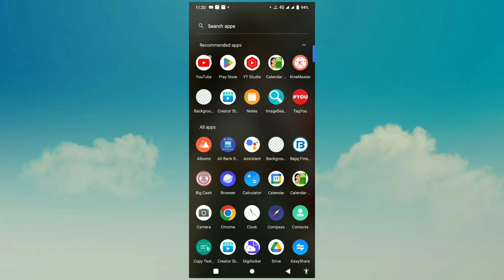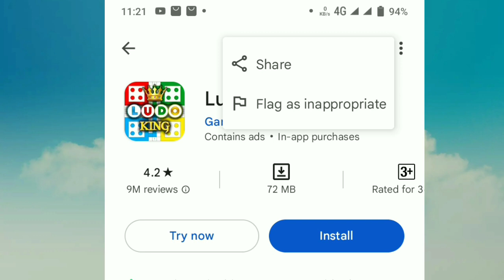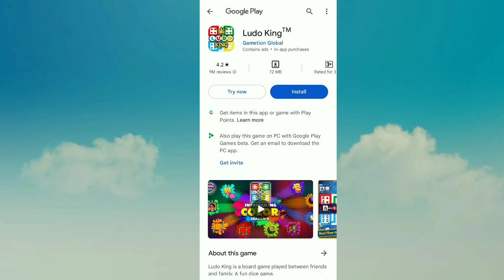प्लेयर स्टोर का एप शेयर कैसे करें | Play Store ki app Kaise bhejen | app share kaise karen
Play Store Se App Share Kaise Kare !! Play

-: Hashtags :-